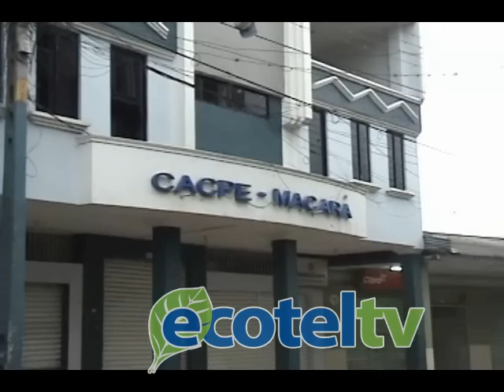Cooperativa de ahorro y crédito Cacpe Macará entró en proceso de liquidación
Hoy al medio día la cooperativa de ahorro y crédito Cacpe Macara entro en proceso de liquidación, los problemas financieros obligaron a la súper intendencia de economía popular y solidaria iniciar esta intervención, la misma que a partir de ahora durara aproximadamente 2 años.